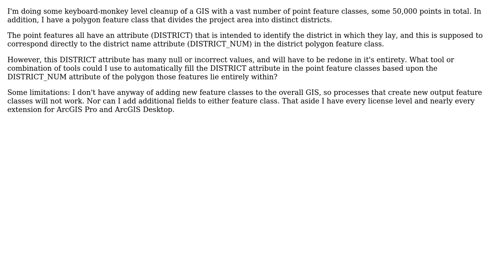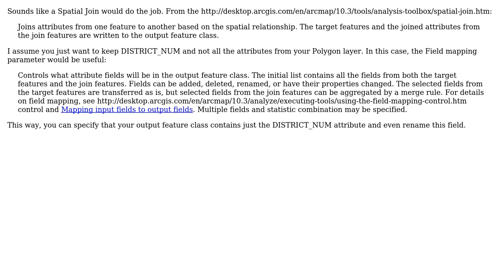GIS: Automatically assigning an attribute to point features within a polygon in ArcGIS Pro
With thanks & praise to God, and with thanks to the many people who have made this project possible! | Content (except music & images) licensed under CC BY-SA | Music | Images & others | With thanks to user PolyGeo user Marcelo Villa-Pineros user Drbeene user Alastair and the Stack Exchange Network Trademarks are property of their respective owners. You are responsible for your own actions.